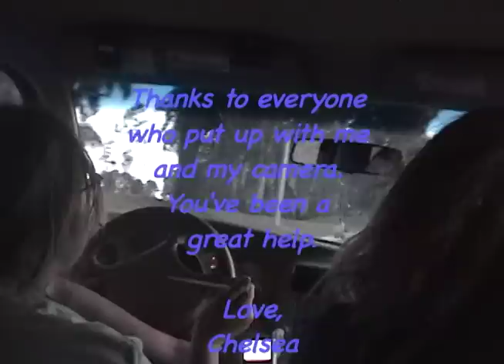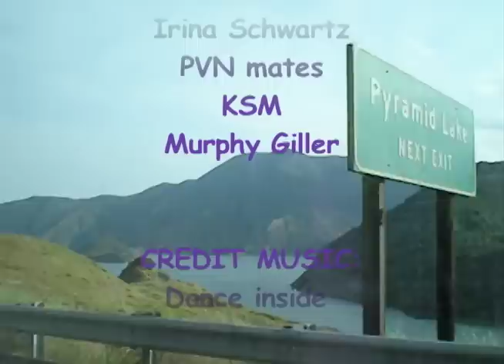Just like any other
My day in the life project. i just hope there is sound...cross your fingers